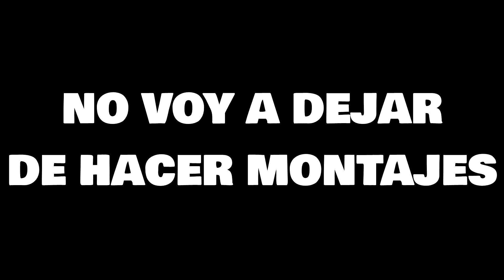Dead By Daylight #500 - Jugadas random; Lo que no se vio - Gameplay en español